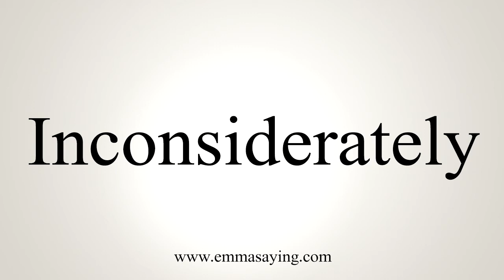How To Say Inconsiderately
Pronunciation of Inconsiderately: Learn how to pronounce the word Inconsiderately.